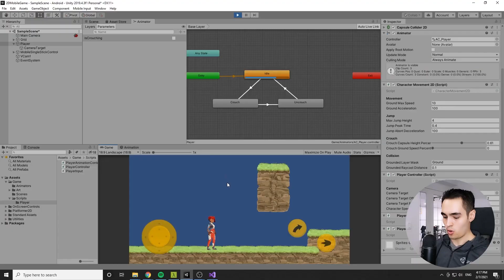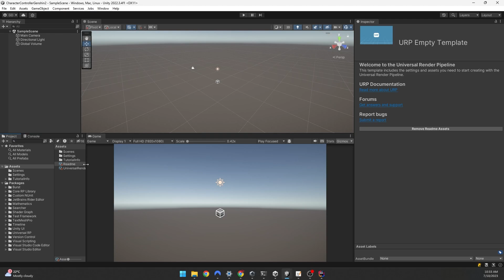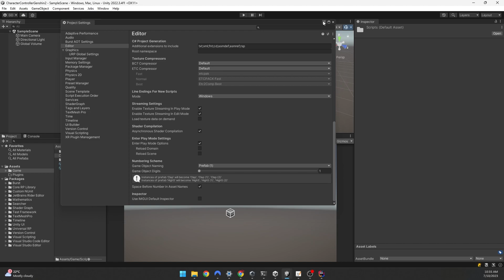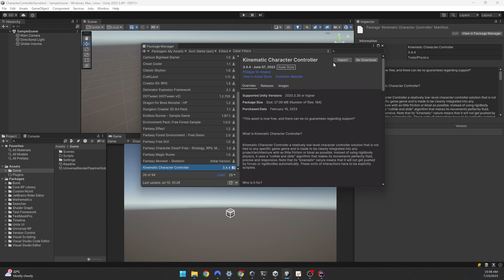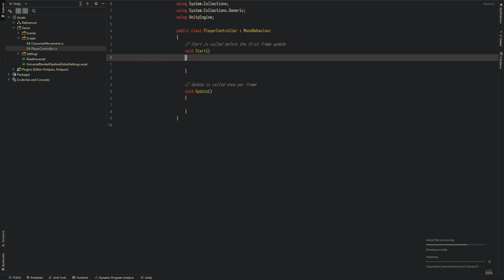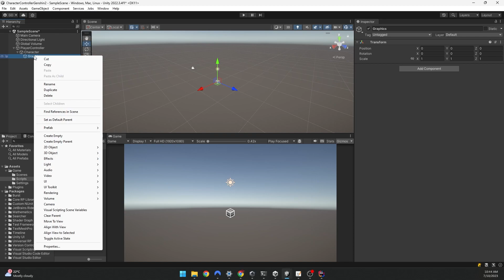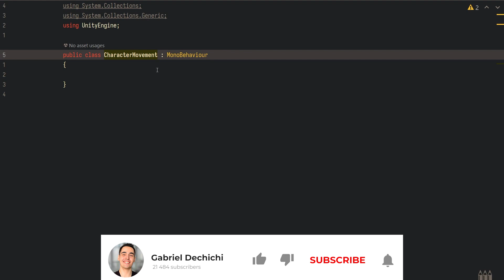Controlador Terceira Pessoa GENSHIN IMPACT na UNITY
Bem-vindo ao primeiro vídeo do nosso curso de programação Unity: "Controlador Terceira Pessoa ESTILO GENSHIN - Curso Completo". Este é um tutorial aprofundado criado para desenvolvedores de jogos que estão buscando aprimorar suas habilidades e aprender a criar um controlador de personagem ao estilo do popular jogo Genshin Impact.

No decorrer deste curso, vamos introduzir os conceitos básicos de programação na Unity, com foco em como desenvolver um controlador de terceira pessoa. Vamos ensinar como fazer para que seu personagem se mova e interaja com o ambiente de uma maneira realista, exatamente como em Genshin Impact.

Se você já tem experiência, mas quer aprimorar suas habilidades em Unity e controladores de terceira pessoa, este curso é perfeito para você!